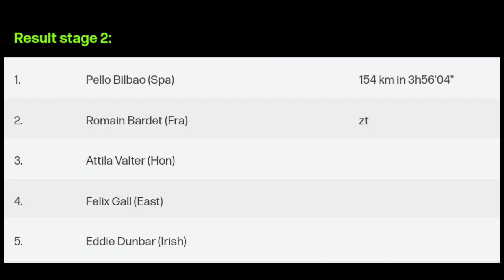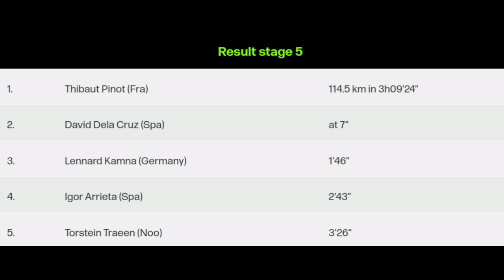Romain Bardet Race Winner | Race Recap (Stage 1-5) | 2022 Tour of the Alps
Romain Bardet Race Winner | Race Recap | 2022 Tour of the Alps

Romain Bardet from France and team (DSM) is the 2022 Volta ao Algarve race champion.

Bardet was quoted saying "It was super hard today, super cold. Today was the hardest day of the week, so I’m really happy to win this one. We showed that we are a pretty strong team, I had Thymen (Arensman: who also starts the Giro) at my side and we got one and third in GC, so it’s super nice."

Bardet a été cité en disant "C'était super dur aujourd'hui, super froid. Aujourd'hui était le jour le plus difficile de la semaine, donc je suis vraiment content de gagner celui-ci. Nous avons montré que nous sommes une équipe assez forte, j'avais Thymen (Arensman : qui commence aussi le Giro) à mes côtés et nous avons obtenu un et troisième au GC, donc c'est super sympa."

General Classification

1. Romain Bardet (fra)
2. Michael Storer (aus) + 0.14
3. Thymen Arensman (nld) + 0.16
4. Pello Bilbao (spa) + 0.37
5. Attila Valter (hun) + 0.49
6. Felix Gall (aut) + 0.53
7. Richie Porte (aus) + 1.00
8. Santiago Buitrago (col) + 1.57
9. Hugh Carthy (gbr) + 2.08
10. Pavel Sivakov (fra) + 2.13

Music
1.
2. Splice app (GoPro)
3. Bloomer
4. Swallow
Upcoming events
2022年冬季奥运会